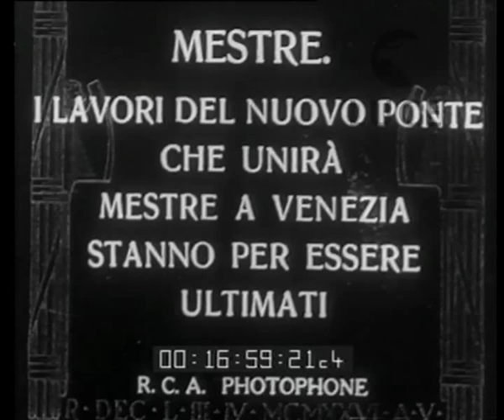Mestre. I lavori del nuovo ponte che unirà Mestre a Venezia stanno per essere ultimati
Descrizione sequenze:Il cantiere dei lavori del ponte che unirà Mestre a Venezia sono in avanzata fase di realizzazione ; gli operai al lavoro sulle impalcature ; panoramica orizzontale dall'alto del cantiere ; le gru sollevano i materiali da costruzione ; una grossa trave assicurate da corde robuste ; la posa dei piloni per le fondamenta ; i piloni penetrano nella base di cemento fresco ; gli spaccapietre ; taglio e trasporto di massi per costruzione delle arcate del ponte ; visione delle arcate parzialemte ultimate ; veduta dall'alto del ponte ; veloce panoramica orizzantale sulla serie di arcate ; un treno transita ;